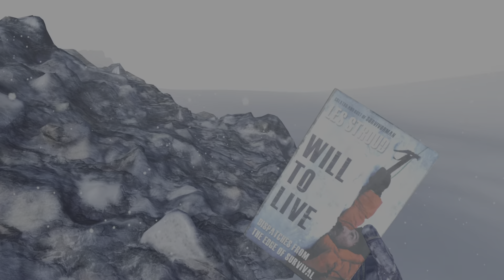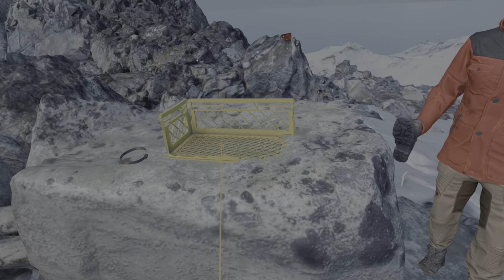Survivorman VR: The Descent Part 1 on PS VR 2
Participate in an episode of the hit TV series “Survivorman”:
Survive an Arctic nightmare as the sole survivor of a helicopter crash on a freezing mountain. Lost, cold, and with darkness closing in, can you build a fire and shelter to brave the elements?

Test your survival skills in Survivorman VR: The Descent, an authentic and dynamic adventure in the breathtaking Canadian Arctic. Face real-world extreme challenges that push your intellect, emotions, and physical abilities to the limit. Under the expert guidance of legendary survivalist Les Stroud, rely on your skills and resourcefulness to save your own life.

PROGRESSION

Over six intense levels, confront challenges that test your survival skills and inch you closer to rescue. From crafting snowshoes to glissading down slopes, navigating glacial crevasses, building hunting traps, rappelling cliffs, and keeping the fire burning - every move counts.

Follow the river to potential rescue, but watch out for polar bears.

AUTHENTIC SURVIVAL

Survivorman VR, featuring the esteemed survival expert Les Stroud, immerses you in authentic survival scenarios. Stroud, with experience spanning over three decades in wilderness survival, imparts invaluable knowledge and skills. As he leads your virtual expedition, each decision you make is crucial, shaping the outcome of your journey. This game not only tests but also hones your survival instincts, offering an unparalleled experience in the realm of virtual reality survival simulations.

KEY FEATURES

* Authentic Survival with Les Stroud: Learn from survival legend Les Stroud in Survivorman VR: The Descent, where you'll navigate true-to-life survival scenarios.

* Photorealistic Exploration: Experience the extremes of mountain survival in a stunningly immersive, first-person environment.

* Vital Survival Mechanics: Monitor body temperature, fatigue, and hunger using a convenient, wrist-mounted HUD-like display to survive harsh conditions.

* Real-World Challenges: Face genuine dangers like deadly snowstorms and freezing temperatures in a world where nature is your greatest adversary, free from fictional monsters and firearms.

Survivorman VR: The Descent is produced by Cream Productions and Les Stroud Enterprises, with the financial participation of Ontario Creates, CMF and Meta.

Join the Survivorman VR Discord community to get the latest news and meet other survivalists

PS VR2 and PS VR2 Sense controllers required
VR play styles: sitting, standing, roomscale